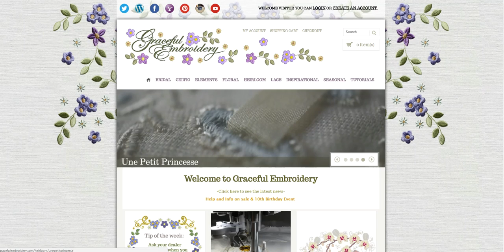Voting for the 2017 competition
A little video to take you through how you find the PDF, find the poll and make your vote.